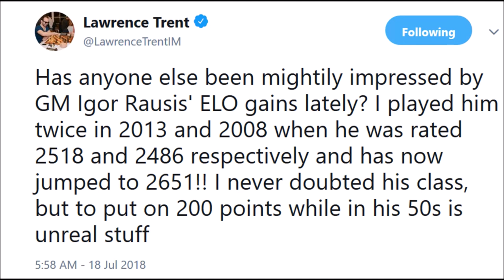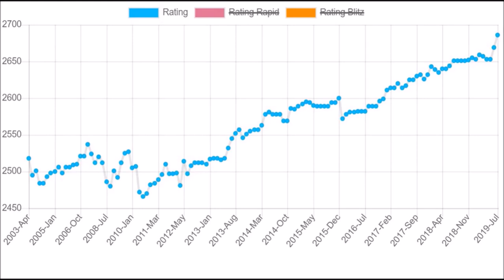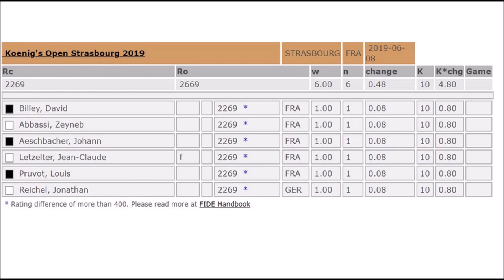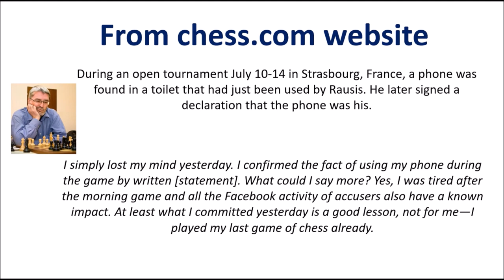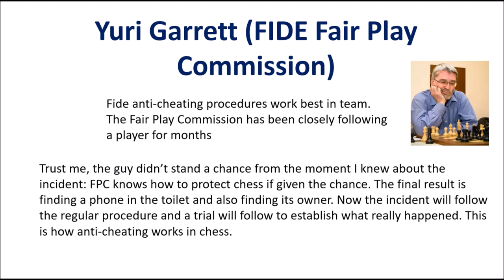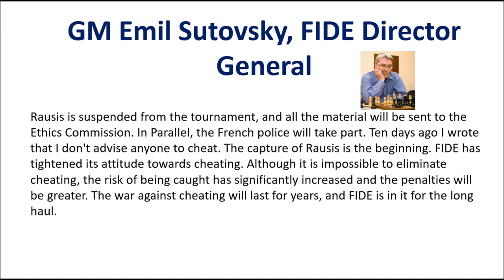Chess Grandmaster caught with Phone on Toilet!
In a tournament in France the Latvian Grandmaster Igors Rausis was caught with a mobile phone on the toilet during a tournament game.